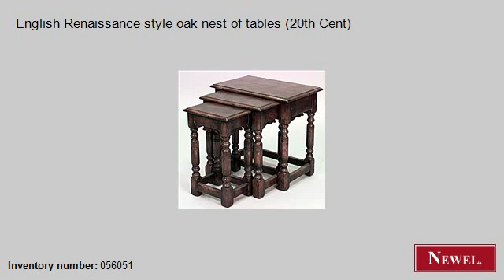Antique English Renaissance style oak nest of tables (20th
- Newel.com: Antique English Renaissance style oak nest of tables (20th Cent) (English, Renaissance, table, nest of tables, oak) (Newel Art and Antiques, New York City)